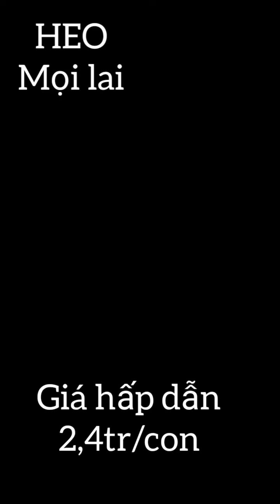heo con siêu đen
Heo mọi lai giá hấp dẫn. Đây là dòng heo bản địa của Việt Nam, sức đề kháng tốt, thích hợp với nhiều loại thức ăn tận dụng như rau cỏ, cơm thừa canh cặn...trọng lượng nuôi thương phẩm vẫn có thể đạt khoảng 90-100kg trong vòng 5 tháng nếu cho ăn cám viên.